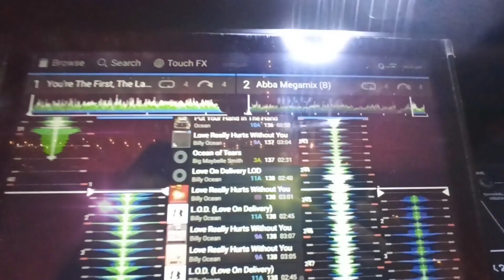Furtho Manor Farm Sonik Wave Wedding Disco & DJ, Milton Keynes Bedford Northampton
Kayleigh & Mark's Wedding
November 2023
Furtho Manor Farm Milton Keynes

DJ: Sonik Wave Wedding Disco